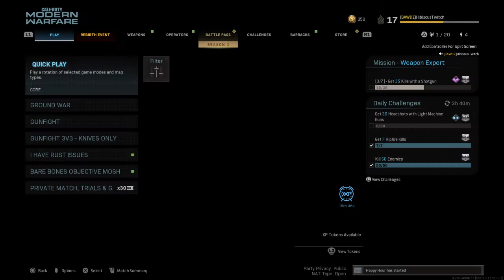Call of Duty®: Modern Warfare Why i hate The CRASH MAP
The video sums it up